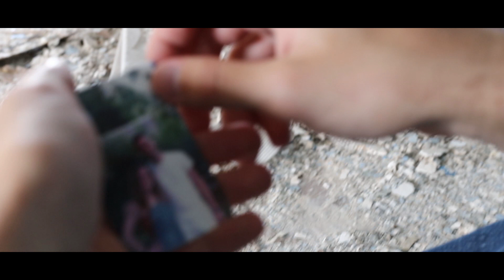Laai - Cassette [Official Music Video]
Here is the music video for our introduction track Cassette! Directed by Ben Hays and Written by Laai. Please look forward to our debut single coming out in early September!